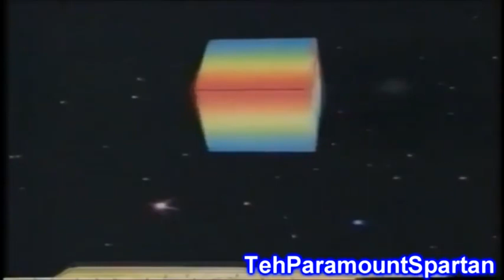[V2] Logos have a 6-Part HTS588 Sparta Remix Collab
Participants:
1. AidanTheObjectThingy
2. Carlos
3. Hugo Teh Spartan 588
4. YinYangTehSpanishSpartan3247
5. TehParamountSpartan
6. JavilenTNS [me]

Host's note: the 4th part doesn't really represent the HTS588 style but it still looks like it.